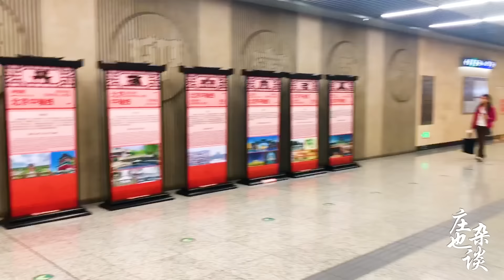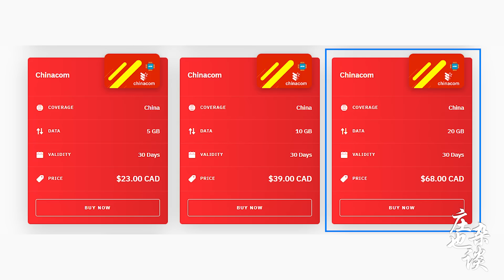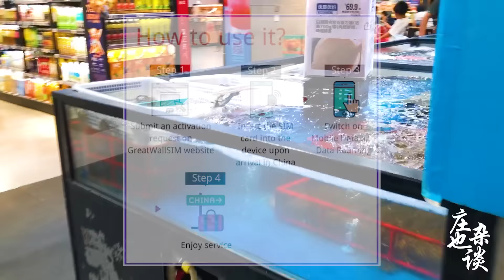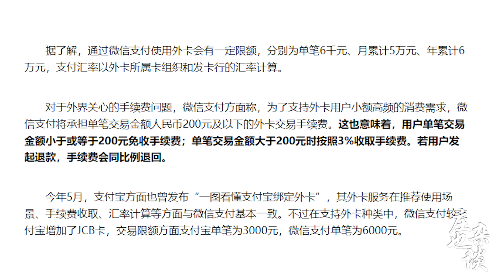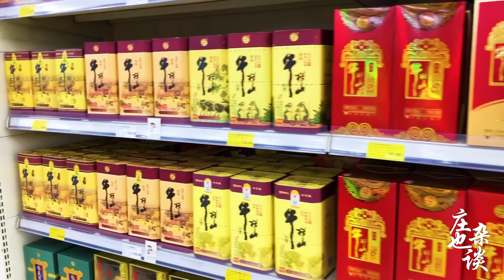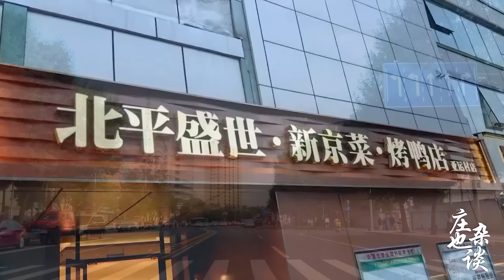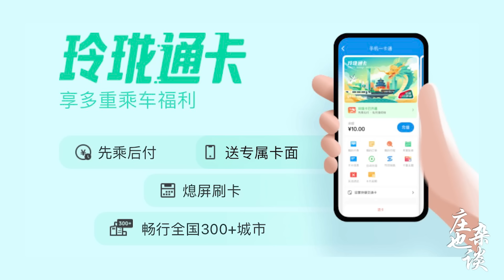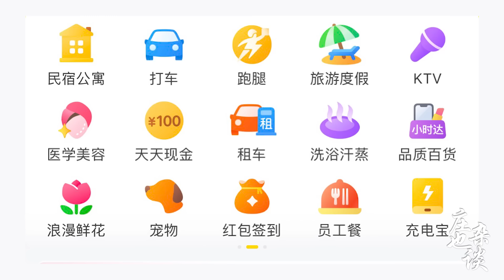2024回國實用乾貨分享，臨行準備工作 + 盤點最新版中國生活必備APP | 2024年回國繫列（01）【莊也閒聊天16】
莊也脫口秀：中國旅遊,

聊一聊中國探親旅遊臨行前的準備工作，介紹一下回國需要安裝哪些生活必備軟件，以及如何使用。
購買機票：Google-Flight
VPN翻牆軟件：Let'sVPN（快連VPN）
上網卡：1）開通加拿大手機的國際漫遊服務；2）Airelo eSIM上網卡；3）Nihao Mobile；4）在亞馬遜上買一張中國聯通的上網卡；5）
開通微信支付：1）綁定海外信用卡；2）家人親戚轉賬人民幣到微信錢包（零錢）；3）微信支付綁定親戚的銀行卡；4）開國內的銀行賬戶綁定微信
訂酒店：Expedia和Booking，還有攜程的英文版Ctrip
辦理中國電話號碼：1）Nihao Mobile；2）用自己的護照申請一個中國的手機號；3）臨時用親戚閒置的手機號
在中國常用的一些APP：
1）團購餐飲：美團APP；
2）點買賣：美團，餓了嗎；
3）訂酒店訂民宿：攜程，美團和微信；
4）打車：滴滴出行，高德打車，美團打車；
5）地圖導航：高德地圖，百度地圖；
6）訂機票或者訂高鐵票：美團、攜程，微信，中國鐵路12306網站；
7）坐公交，坐地鐵：北京公交一卡通，玲瓏通卡；
8）預約景點門票：攜程；
9）騎共享單車：支付寶，美團，微信；
10）網購：京東，拼多多，淘寶，天貓，唯品會，抖音直播賣貨，小紅書，蘇寧易購，美團；
11）第三方的消費點評網站：大眾點評
12）搜索引擎：百度；